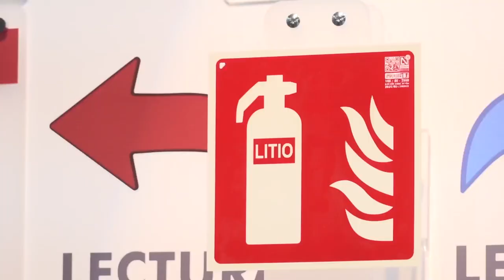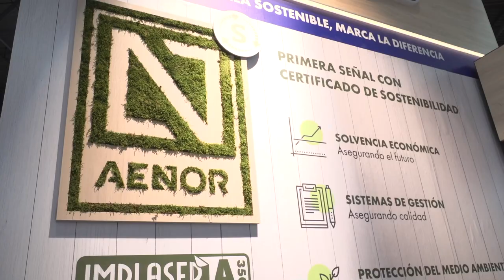Certificado AENOR Ns a Implaser - señalizaciones y balizamientos fotoluminiscentes de seguridad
La empresa aragonesa Implaser ha sido la primera en obtener el certificado de Marca AENOR Ns para señalizaciones y balizamientos fotoluminiscentes de seguridad.
Las señales con la certificación Marca AENOR N sostenible de Implaser han sido auditadas para asegurar que se fabrican bajo el paraguas de la norma ISO 9000 y la Marca N de producto, con lo que se garantiza el estándar de calidad y el aseguramiento legal del producto. Además, la certificación reconoce la solvencia de Implaser en el presente y en la proyección futura, con proyectos y garantías a través de la I+D+i.